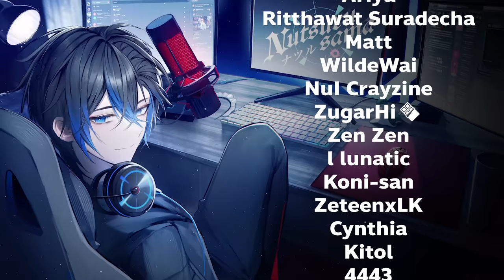ปรับมาใหม่ พริ้วจัด !! | Revenant Apex legends